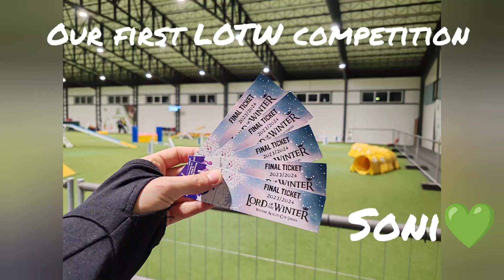Soni @ Lord of the winter II. .)